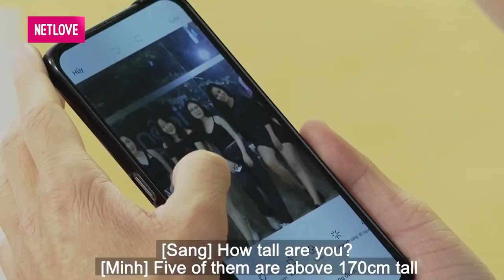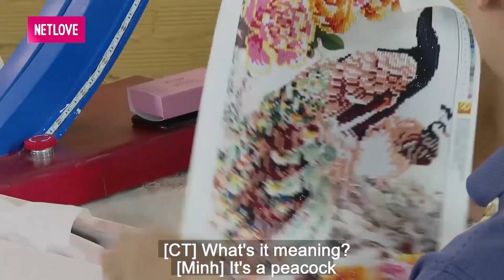Nàng Ế bị người yêu CẮM SỪNG vừa gặp đã CHỦ ĐỘNG CẦU HÔN năn nỉ bạn trai ĐỪNG BỎ EM NỮA NHA